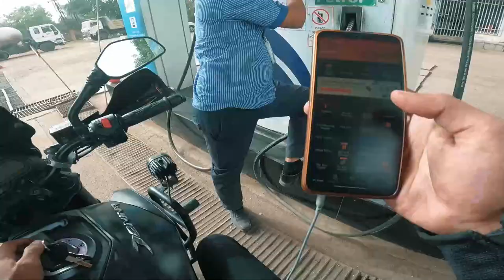Nashik to Mumbai Solo Bike Ride | AUTO RIKSHAW ACCIDENT😕 (Part 2)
Music used-
Artist: Serein
Title: Reflections